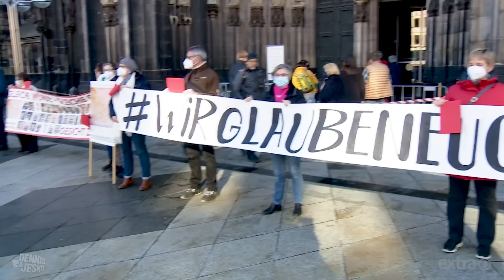Krise in der Katholischen Kirche - Ein Song für den Woelki | extra 3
Missbrauchsskandale und ein ebenso skandalöser Umgang mit der Aufarbeitung und Aufklärung dieser werfen kein gutes Licht auf die katholische Kirche - Kirchenaustritte sind stark in Mode. Kardinal Woelki bleibt trotzdem standfest im Amt. Zeit für ein Lied.

Autoren: Dennis Kaupp und Jesko Friedrich
Gesang: Dennis Kaupp
Musikproduktion Playback: Uwe Frenzel
Mischung und Mastering: Markus Baier (Musikstudio Juniton)